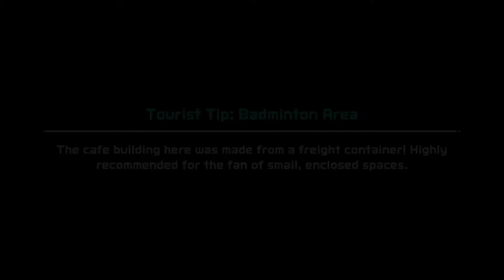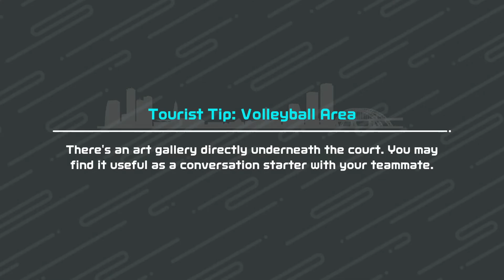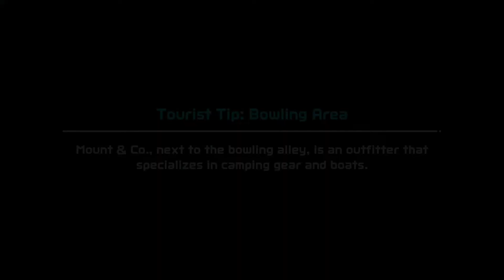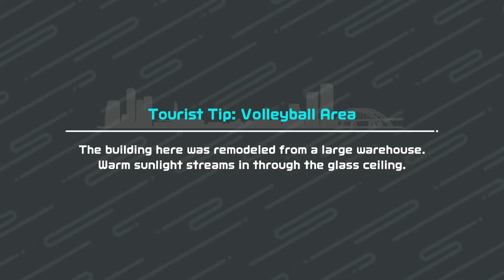⚽Soccer⚽5 GAMES!⚽ねここ, がんばろう ! ! ! ! !, Chico, ttaM, Takashi⚽Nintendo Switch Sports⚽